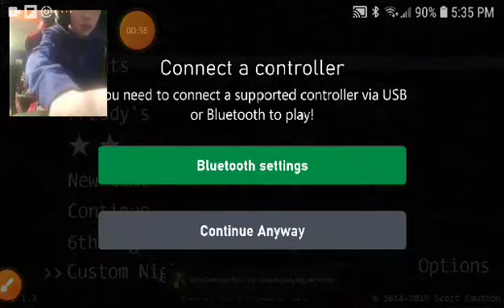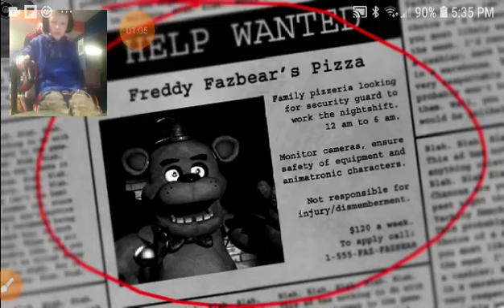Playing Five Nights at Freddy's!